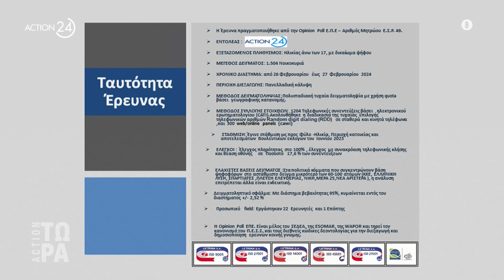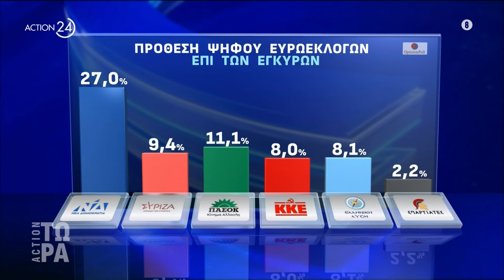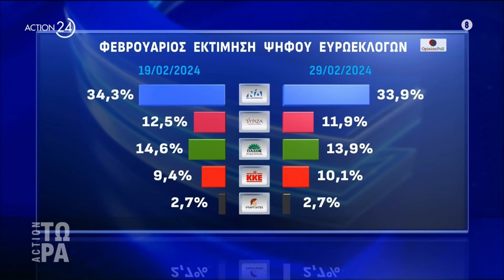Γ. Πιέρρος: Η δημοσκόπηση της Opinion Poll για τον ΣΥΡΙΖΑ και όλα τα συμπεράσματα | ACTION 24